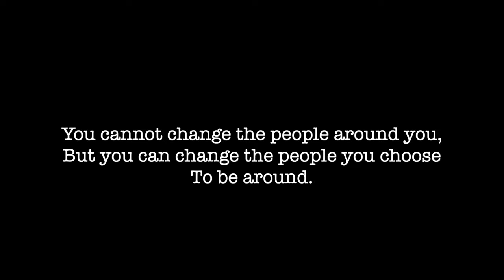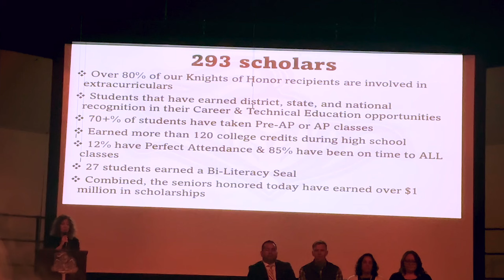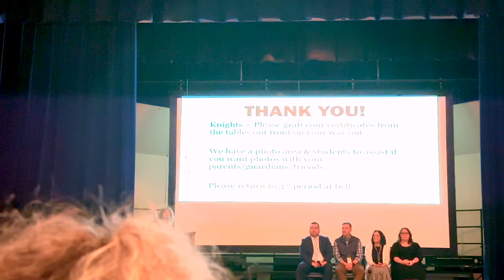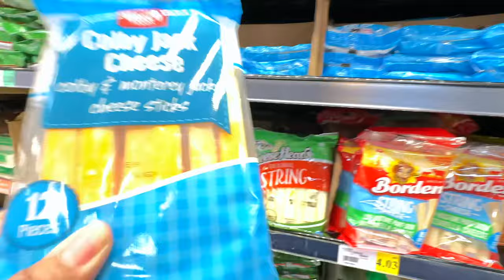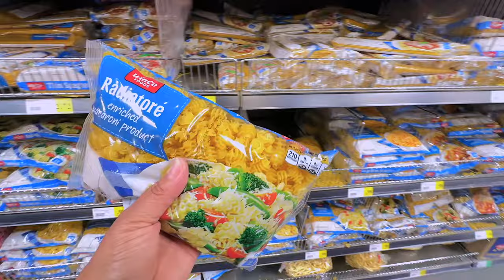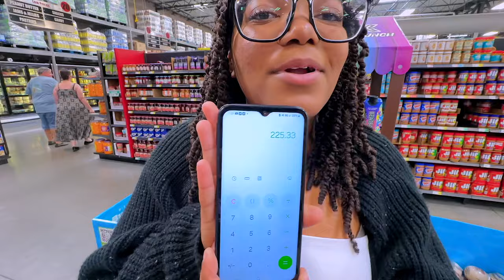VLOG Day In The Life⎟Spend A Weekend W/ Us FAMILY DINNER New Furniture, WINCO Grocery Store Run Haul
Join us for a weekend vlog where we take you along for a family dinner, shopping for new furniture, and a grocery store run at WINCO! Spend the weekend with us and see what we're up to in this day in the life vlog.

PLEASE TAKE A MOMENT TO CHECK OUT MY 6TH GRANDCHILD AMAZON REGISTRY LIST.

CHECK OUT YITAHOME FOR AMAZING AFFORDABLE FURNITURE

WRITE OR SEND US LOVE GIFTS TO:
Muffinismylovers

SOME OF MY FAVORITE SITES